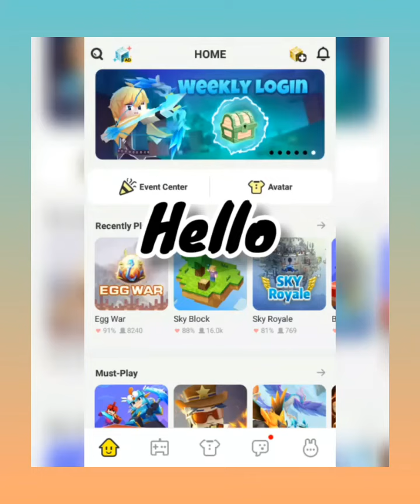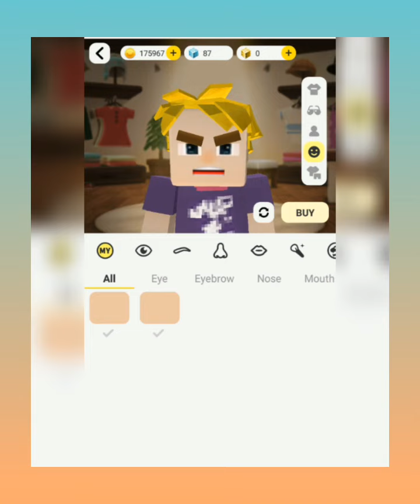Block Man go my all Skin sets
If this video gets 12 like I will make my best skin set

Progem Gaming

My blockmango name Progem Gaming
and join my Clan